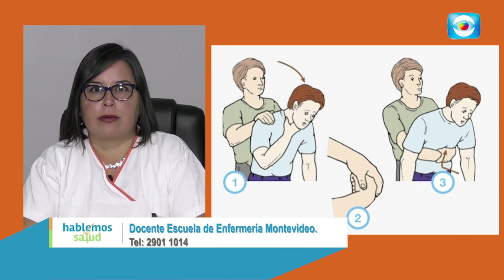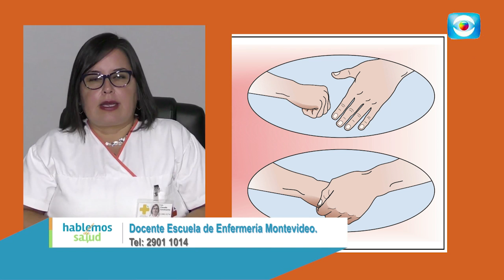Hablemos de Salud Uruguay: Como actuar ante ahogo por atragantamiento. Claudia Cavalcante